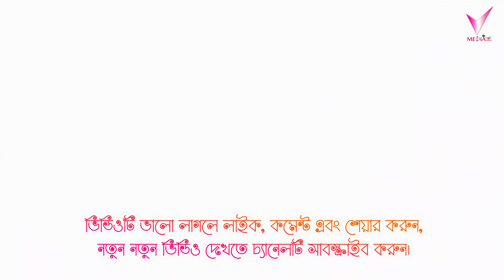Tar Kotha Mone Pore | তার কথা মনে পড়ে | Lyrical Song | Star Jalsha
Song : Tar Kotha Mone Pore
Singer : Joy Bhattacharjee, Sananda Ghosh Majumdar
Serial : @Bhalobasha.com
TV : Star Jalsha

গানটির লিরিক্স সম্পূর্ণ বাংলায়ঃ-

দিন পাল্টায় রং বদলায় অস্থির মন
হাতের মুঠোয় ফেরারি সময় শুধু শিহরণ
ছায়াপথ ধরে হাতছানি কার সেই পিছুটান
কার কথা মনে পড়ে, তার কথা মনে পড়ে॥

রাত জাগা পাখি যায় ডেকে যায় দীর্ঘশ্বাস
জোনাকিরা জ্বলে গাছের পাতায় আলোর আভাস॥
পাশে পরে থাকা কবিতার খাতা নীলচে আকাশ
কলমের রং গুঁড়ো গুঁড়ো হয় স্তব্ধ বাতাস
আই লভ ইউ, আই লভ ইউ

ঝড় বয়ে গেছে পড়ে আছে শুধু ছেঁড়া মাস্তুল
ফিকে হয়ে যাওয়া কুয়াশার পিছে উঁকি দেয় ভুল॥
ছেঁড়া কবিতার পাতাগুলো সব আদৌ অক্ষয়
হৃদয়ের কোণে ভালোবাসার শেষ অক্ষর